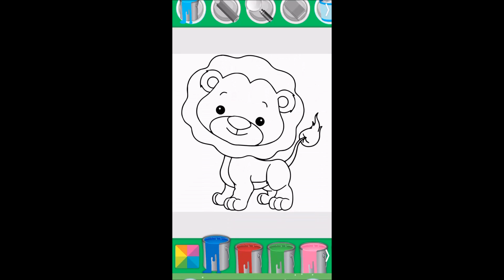Animals Coloring Games / DIY Fun Color Draw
Come Play With Toys!